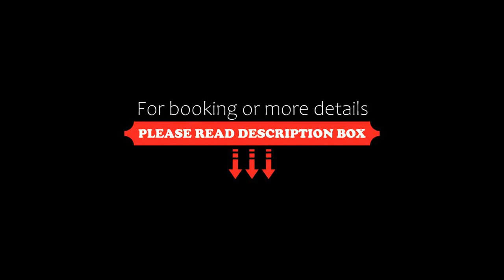Coral Tree Inn, Cairns, Australia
About Property:
You're eligible for a Genius discount at Coral Tree Inn! To save at this property, all you have to do is sign in or register.
Nestled in the heart of Cairns, close to attractions, restaurants and bars, Coral Tree Inn is a private property offering you a tropical and peaceful sanctuary. Cairns Airport is a 10-minute drive away and the Cairns Esplanade is a 7-minute walk from the Inn. Complimentary W...
Property Type: Hotel
Address: 166-172 Grafton Street, 4870 Cairns, Australia
Searching For
1. Coral Tree Inn - Cairns - Australia
2. Coral Tree Inn - Cairns - Australia Address
3. Coral Tree Inn - Cairns - Australia Rooms
4. Coral Tree Inn - Cairns - Australia Amenities
5. Coral Tree Inn - Cairns - Australia Offers and Deals
Audio Credit:
Track Title: Subway Dreams
Artist: Dan Henig